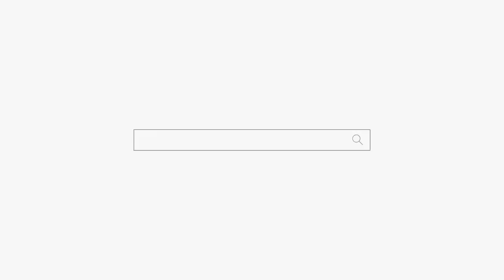처음부터 끝까지 다 맞아요🤗용군TV 옥황선녀(용인점집 수원점집 동탄점집 유명한점집 용한점집)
됩니다.